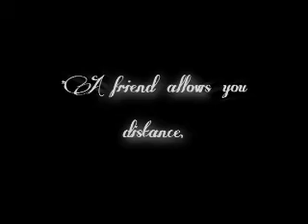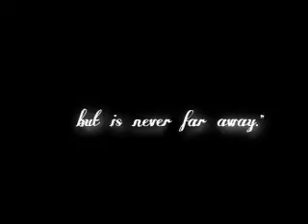For Husty with Love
Happy 19th bday my looove :-*
this is all for you..
I miss you, We miss you..
Take care. Hugss and Kisses!